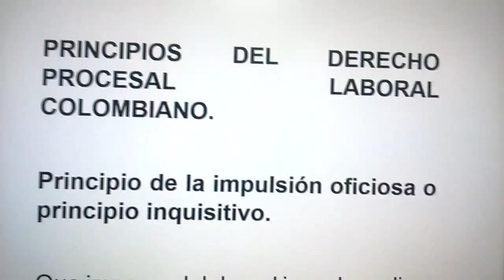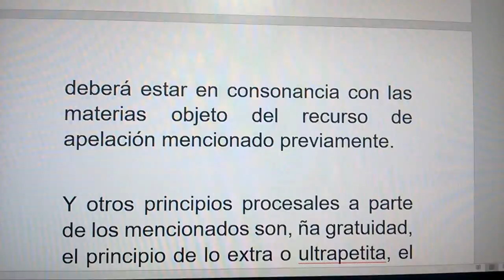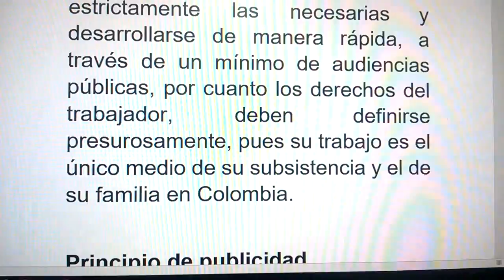Principios del derecho laboral colombiano completos... parte 1